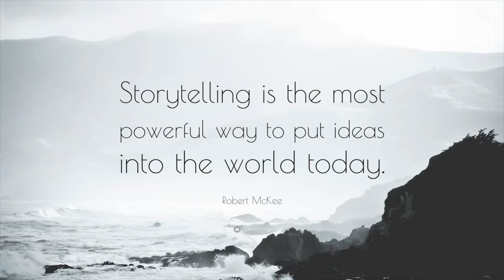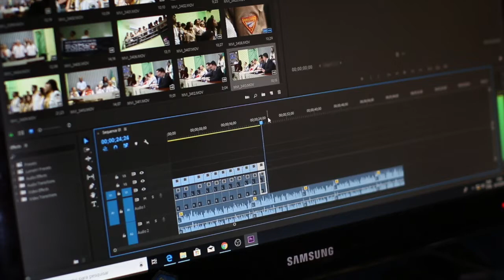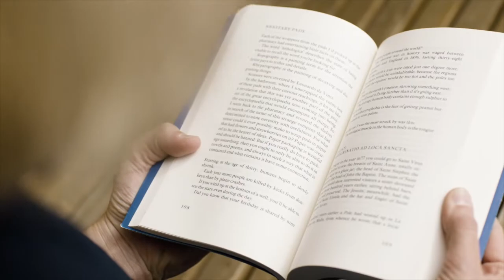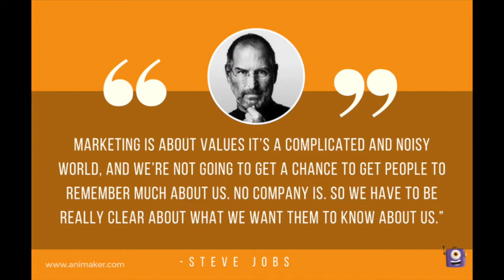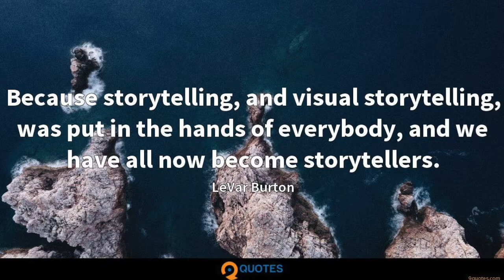Influential Brand Element: Storytelling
Every brand is constructed around certain foundational elements. These elements first attract an audience, then keep them engaged, and turn them into loyal customers.

We’ll take a look at those elements and detail how artists can begin to create stronger brands for themselves. Our goal is to give you those unique factors to help make your brand pop.

The brand’s story is fundamental to a brand’s ability to grow, connect, and communicate. Your brand story isn’t a sales pitch, it’s an authentic and engaging way for brands to communicate with their audience. And in the digital age, it’s more important than ever.

Stock video from Pexels